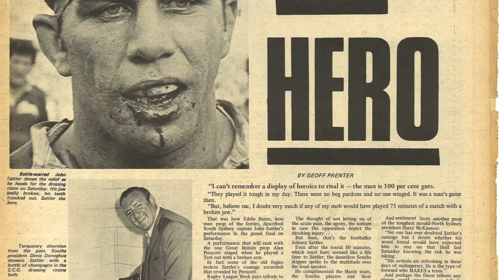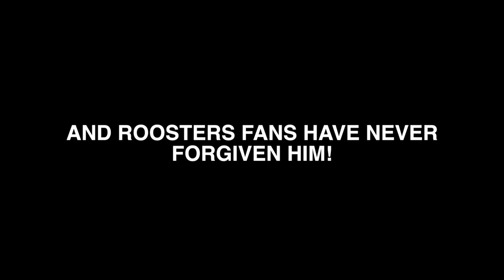RLW TV: Scott Sattler lives 2003 NRL Grand Final (Penrith Panthers v Sydney Roosters)